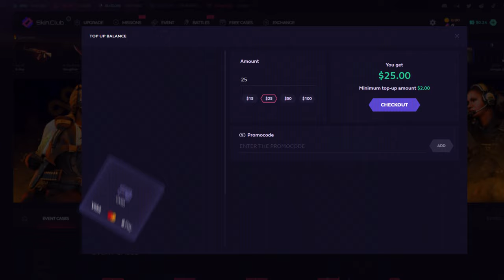THIS IS HOW TO GRIND SOLOQ IN CS2!!!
Instantly trade your items and upgrade your inventory for Dota 2, CS2, TF2 & Rust at the lowest market prices